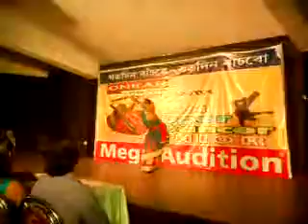সুর ছন্দম মিউজিক কলেজের ছাত্রী দের ২৪/০৯/২০১৯- কলকাতা টিভি চ্যানেল অডিশন ।।(3)